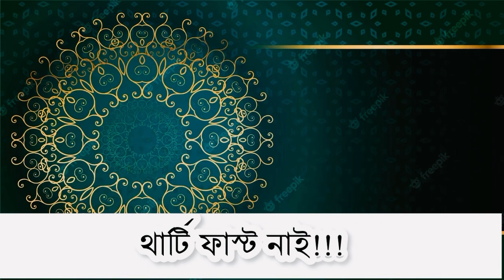থার্টি ফাস্ট নাইট অশ্লীলতা ও বেহায়াপনা রাত। জামাল বিন ইদ্রিস।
থার্টি ফাস্ট নাইট কোনো ইসলামিক সংস্কৃতি নয়। মুসলিম সভ্যাতা ও সংস্কৃতিতে এটি একটি অপসংস্কৃতি। সে কারণে একজন রুচিশীল ও সচেতন ঈমানদার মুসলমান কখনো থার্টি ফাস্ট নাইট সংস্কৃতি উদযাপন করতে পারে না।

থার্টি ফাস্ট নাইট খ্রিস্টিয় সংস্কৃতি হওয়ার কারণেই ইসলামিক স্কলাররা এটিকে হারাম ঘোষণা দিয়েছেন। অন্য ধর্মের সংস্কৃতি-উৎসব মুসলমানদের জন্য উদযাপন করা বৈধ নয়। বিজাতীয় সংস্কৃতি উদযাপনে কুরআন-সুন্নাহর নির্দেশনাও এমনই। আল্লাহ তাআলা বলেন-‘যে ব্যক্তি ইসলাম (ইসলামি রীতিনীতি) ছাড়া অন্য কোনো ধর্মের অনুসরণ করবে কখনো তার সেই আমল গ্রহণ করা হবে না। আর পরকালে সে ক্ষতিগ্রস্তদের অন্তর্ভুক্ত হবে।’ (সুরা আল-ইমরান : আয়াত ৮৫)

রাসুলুল্লাহ সাল্লাল্লাহু আলাইহি ওয়া সাল্লাম বলেছেন, ‘যে ব্যক্তি অন্য জাতির সঙ্গে আচার-আচরণে, সভ্যতা-সংস্কৃতিতে সামঞ্জস্য গ্রহণ করবে সে তাদের দলভুক্ত বলে বিবেচিত হবে।’ (আবু দাউদ)